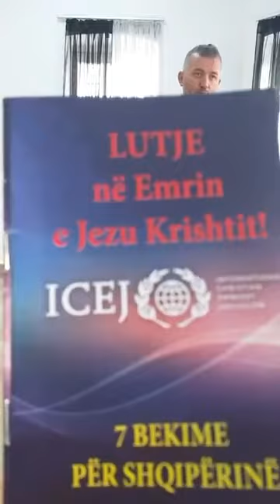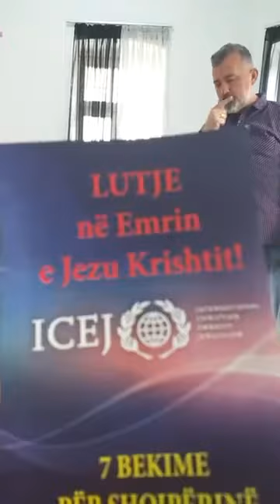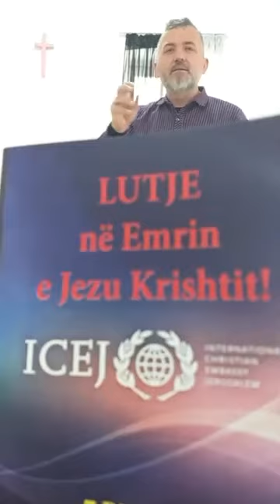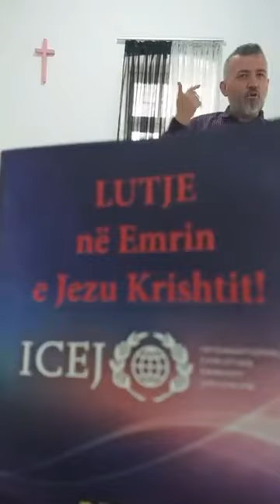Bekojmë Bilishtin me Pastor Gentjan Dervishaj